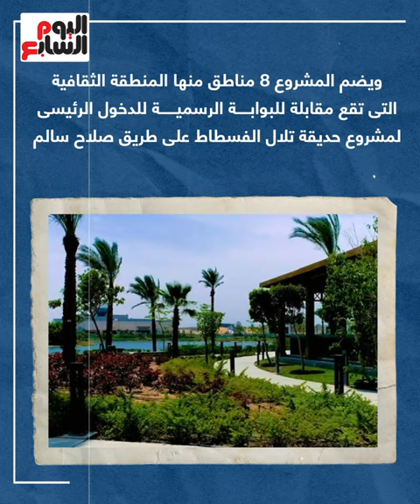الأكبر فى الشرق الأوسط تفاصيل مشروع حدائق الفسطاط